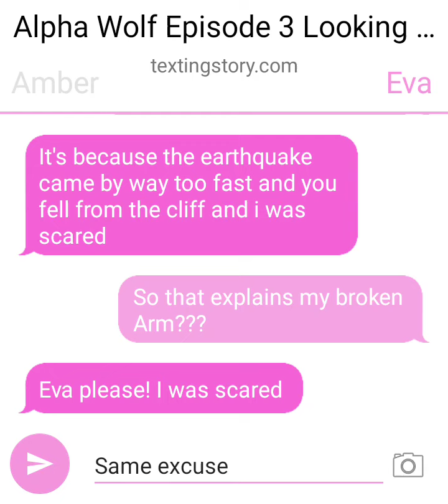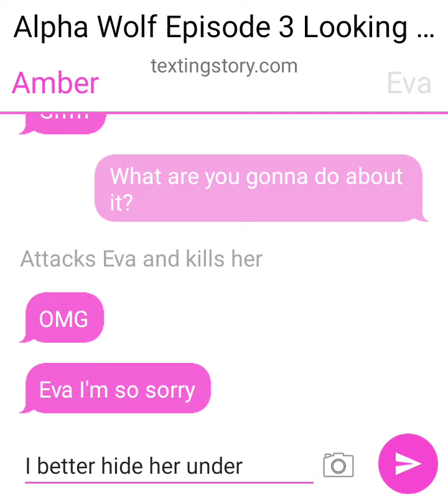Alpha Wolf Episode 3 looking back